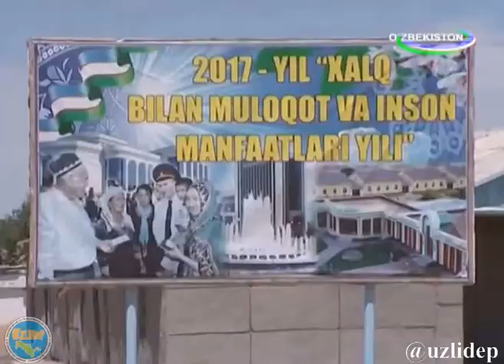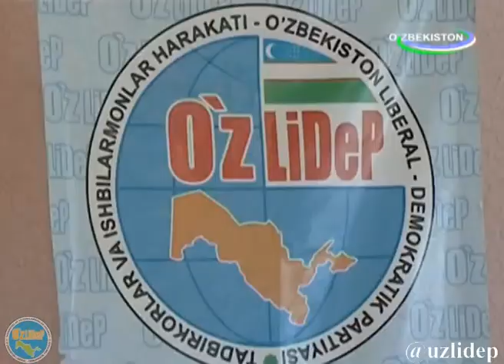Наши активисты встречаются с жителями отдаленных районов